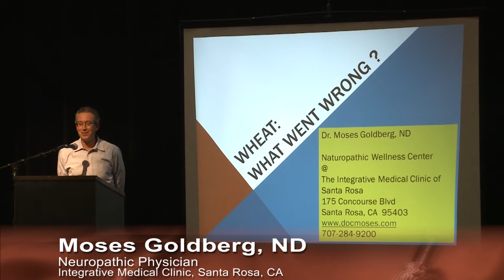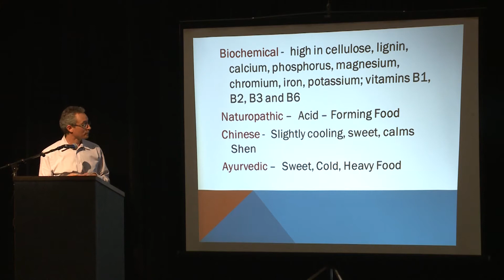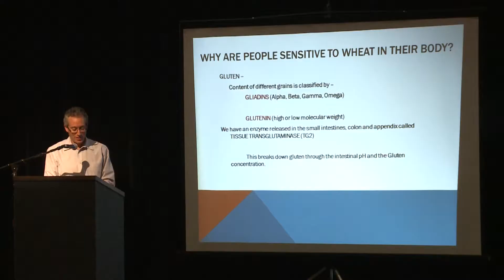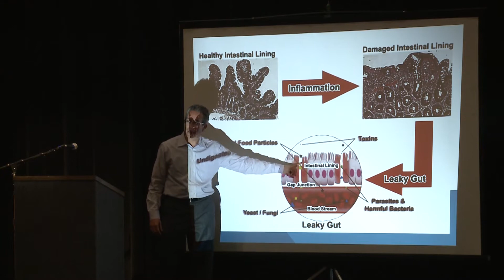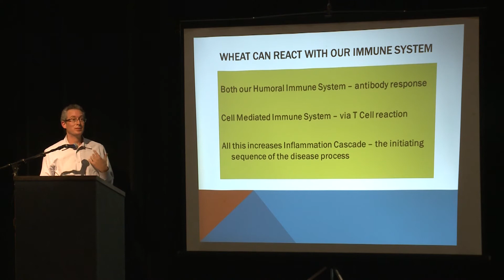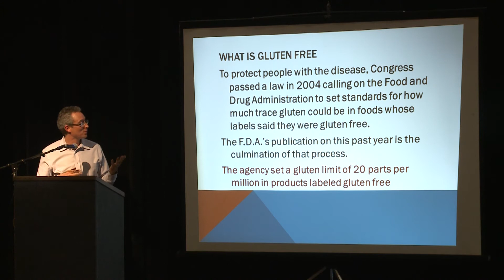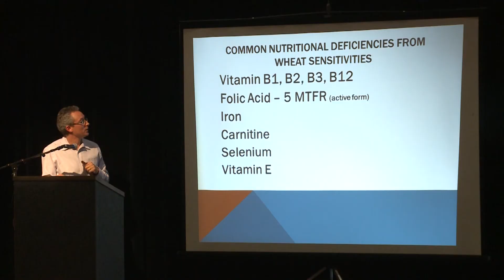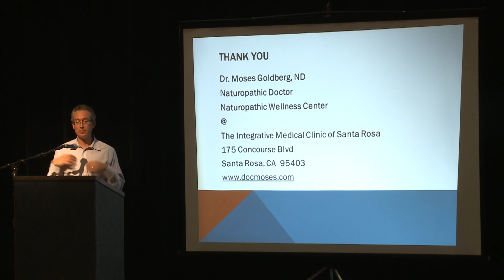Health Risks of Gluten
Presentation by Moses Goldberg, ND. Mini Medical School is a free public lecture series in the San Francisco Bay Area, brought to you by the Institute for Health & Healing through the generous support of Roberta E. Neustadter. Learn from physicians and experts about integrative medicine and other healthcare topics.